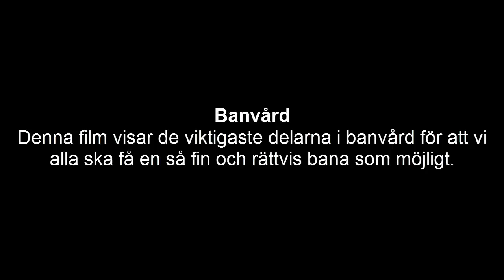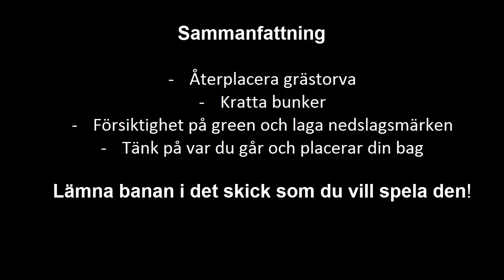Golfvett banvård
Denna video är ersatt utifrån golfens uppdaterade regelverk från 2019. För mer info besök